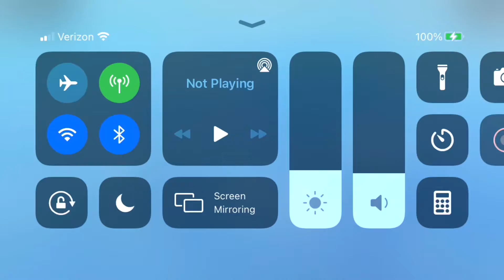Rat crossing vet hitmtised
Next Trends

Go